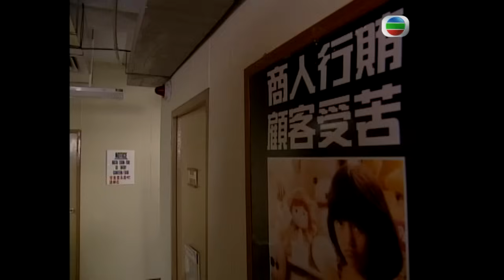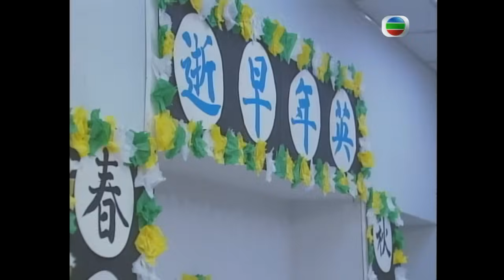天王郭富城主演 | TVB刑偵劇線上看 | 廉政行動組 19/20 | 郭富城(大志)關詠荷(小敏)知吳毅將(樂生)死心痛欲絕 | 朱茵 | 吳毅將 | 粵語中字 | 1996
Wars of Bribery《廉政行動組》(郭富城、朱茵、吳毅將、關詠荷主演):楊大志幹勁沖天，積極熱誠，加入廉政公署工作，成為廉政調查員，雖屢遇挫敗，但對工作仍滿腔熱誠。趙詠兒為新加入之調查員，好勝剛強，常與志互爭表現。探員游樂生無意中認識了失明的梁小敏，樂生被小敏的樂天達觀的性格吸引，二人遂發展了一段感情。大志與詠兒在偵查案件中，雖不時鬥氣，但仍能同心偵破不少案件，如車行經紀聯同防盜保安主任進行偷車活動；名校校長與女書記同流合污，欺騙學生家長以取利；無良醫生利用職權，偷取醫院藥物轉售予藥廠經紀；警員受賄包庇滋事份子；承建商偷工減料，洗黑錢勾結地產商及屋宇地政署高官等貪污罪行等。二人更在不知不覺間互生情愫。偵察過程中，大志和詠兒均在愛情、友情及親情上也經歷了重大的考驗。究竟他能否捨情取義，發揮廉潔精神呢？